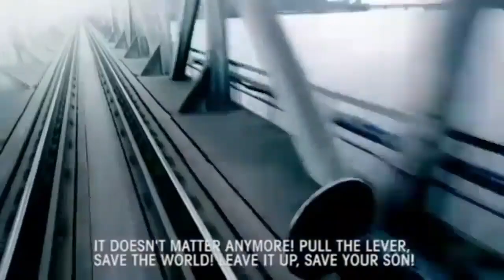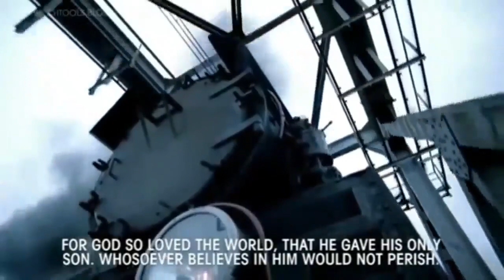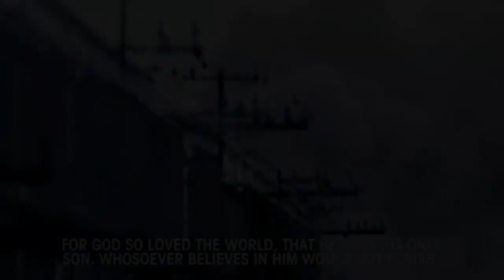WALALOO GAMMACHUU GIRMAA ITTI DHIYAADHAA DAWWADHAA